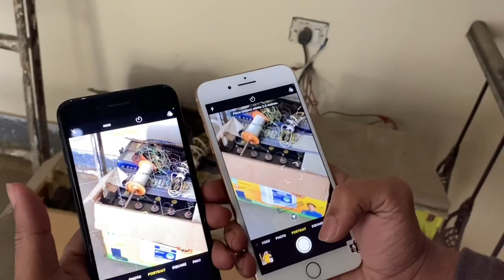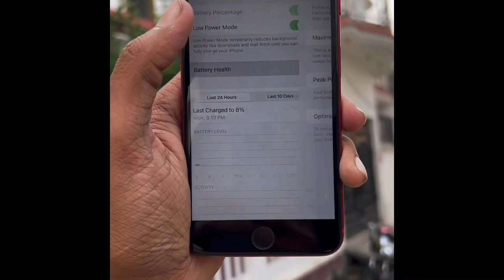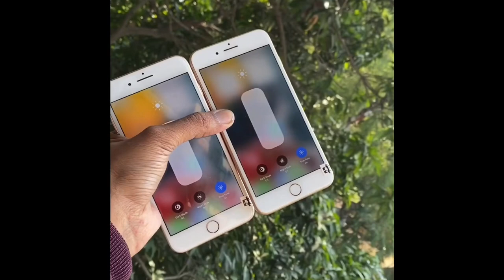IPhone 8 Plus Review in 2023? | is it still worth it 🧐| shocking review 😱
IPhone 8 Plus review in 2023 is still worth it 🧐🧐

In this video I have given a detailed explanation regarding iPhone 8 Plus

iPhone
Camera
IPhone 11 Pro
Iphone 14
Iphone 13
IPhone 8
IPhone 8 Plus in 2023
IPhone 8 Plus bgmi